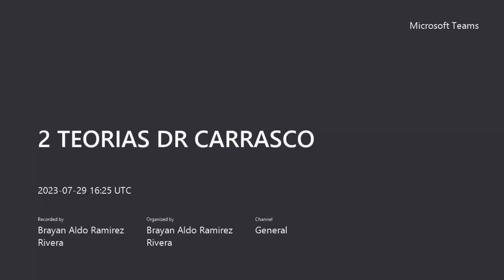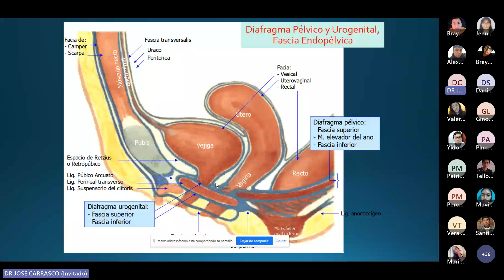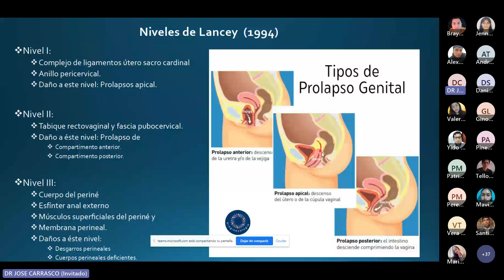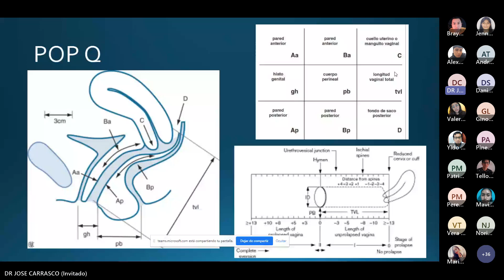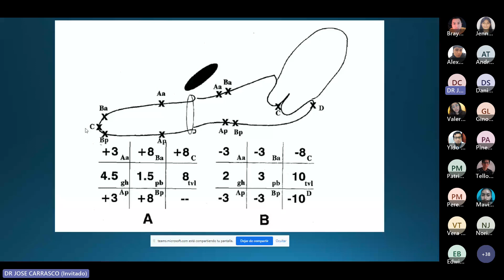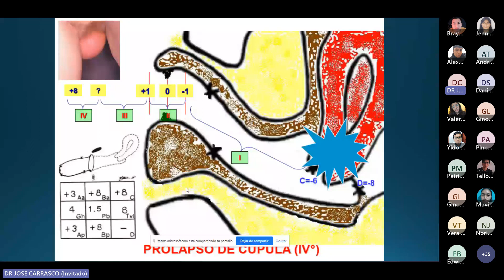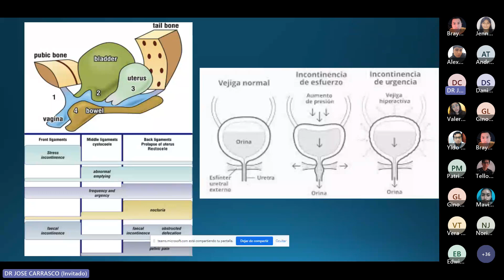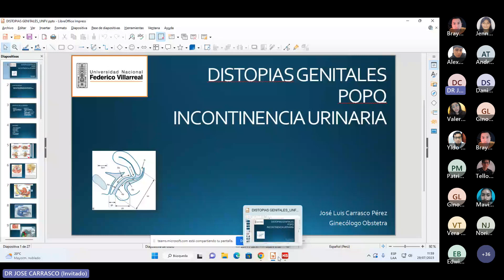36. TEORÍA: Distopias genitales. POPQ. Incontinencia urinaria / Dr. Carrasco